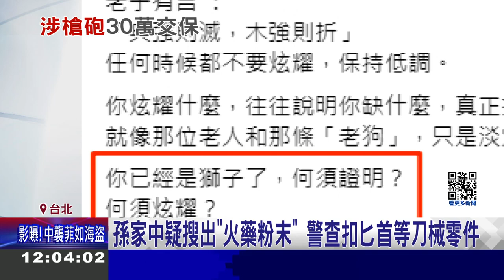孫安佐 家搜出疑火藥粉末！交保意外曝光已改名｜三立娛樂星聞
★訂閱【女孩要幹嘛】甜寵浪漫戲劇看到飽